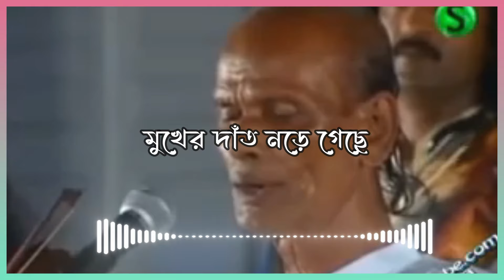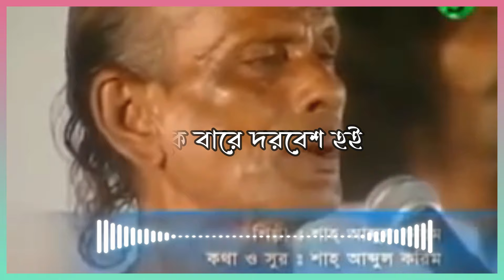আগের বাহাদুরি এখন গেলো কই | { Song & Lyrics } সিলেটি আঞ্চলিক গান || শাহ আব্দুল করিম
আগের বাহাদুরি এখন গেলো কই
সিলেটি আঞ্চলিক গান
শাহ আব্দুল করিম
প্রয়াত বাউল সম্রাট শাহ্ আব্দুল করিম  এর প্রতি শ্রদ্ধা
গান ও লিরিক
একটি  জনপিয়ো  গান
অসাধারন  একটি  গান
সিলেটের বাউল ও লোকো সংগিত
আব্দুল করিম বাছাইকৃত  গান
বাংলা গান
Ager Bahaduri Ekhon Gelo Koi
Shah Abdul Karim
Baul Gaan